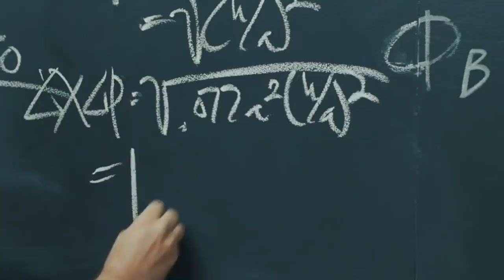The Ultimate Ranking Of Every Coen Brothers Movie Ever Made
Ethan and Joel Coen are arguably masters of black comedy, having produced and directed some of the best movies in recent memory. Their distinct movie-making trademarks have created some of the most compelling crime comedies, westerns, thrillers, and dramas. They’ve also brought movie fans great characters like the Big Lebowski, the chilling Anton Chigurh, and the resourceful and intelligent Marge Gunderson from Fargo.

But because they have produced so many great movies the Coen brothers often spark lively debates about which movie of theirs is the best. This is the ultimate ranking of every Coen Brothers movie ever made.

The Ladykillers | 0:00
Intolerable Cruelty | 0:44
Hail, Caesar! | 1:23
Burn After Reading | 1:59
The Hudsucker Proxy | 2:42
True Grit | 3:18
The Man Who Wasn't There | 3:48
The Ballad of Buster Scruggs | 4:29
Miller's Crossing | 5:09
The Big Lebowski | 5:32
A Serious Man | 6:17
O Brother, Where Art Thou? | 6:48
Fargo | 7:19
Raising Arizona | 7:56
Barton Fink | 8:34
Inside Llewyn Davis | 9:15
Blood Simple | 9:58
No Country For Old Men | 10:26